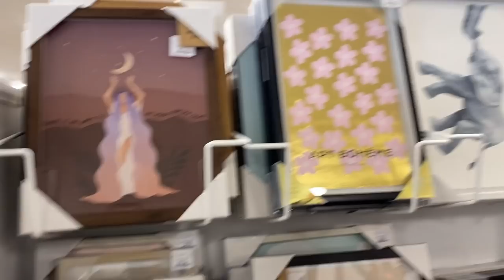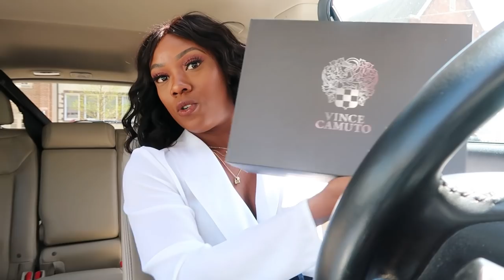SPEND THE WEEK WITH ME | Kids Party, Apartment Tour + Photoshoot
Hey friend,
Hope you are having a great week. I am back with another weekly vlog, let me know if you enjoy watching.

H&M Sweater

Express Black Dress

Express Blazer

Amazon Heels